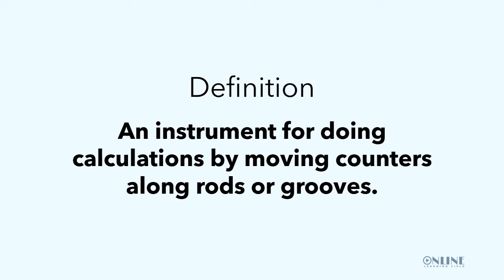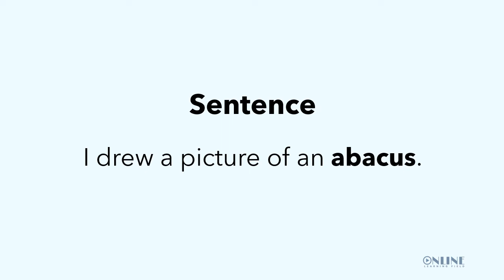Learn Something About The Word ABACUS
As you begin the exciting journey of becoming a good speaker of the English language, it would be helpful to get accustomed to the sounds of the language.

In the United Kingdom, the transcription of the word ‘Abacus’ (as approved by the International Phonetics Association) is: [ˈæb.ə.kəs]

Part of speech: Noun
Definition: An instrument for doing calculations by moving counters along rods or grooves.
Plural form:  Abacuses
History and Etymology: Latin, from the Greek word ‘abak’ meaning slab.

Tips to help you in the pronunciation of the word abacus.

1. Break down the word ‘Abacus' into sounds.
[AB] + [UH] + [KUHS]
Repeat the word continuously till you have mastered how to pronounce it correctly.
2. Check video resources online to help you with the correct pronunciation of the word ‘Abacus’.
3. Record your pronunciation session and check your performance on playback. Laugh at wrong attempts and have fun while learning how to pronounce the word ‘Abacus’

Improve your pronunciation of the word ‘Abacus’ by pronouncing a number of close words below.

Examples of sentences having the word Abacus.

My father taught me how to use an abacus.
An electronic calculator is better than an abacus.
Who uses an abacus these days?
I saw an abacus at the museum.
My teacher brought an old abacus to the class.
I drew a picture of an abacus.
I saw an abacus for sale on the internet.
We have an abacus at home.
An abacus can be made from wood.
It was fun using an abacus for the first time.

Learning new words everyday is one sure way of improving your spoken English. Make it a regular practice and it can become something you look forward to. Keep practicing and keep having fun with English words.